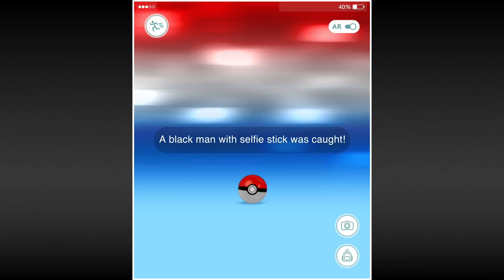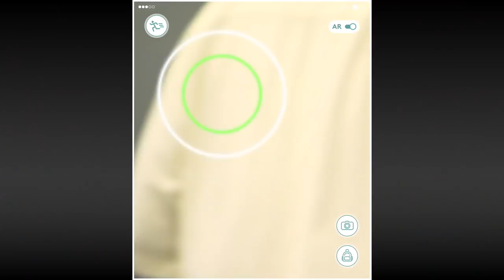Weekend Update at the RNC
Weekend Update co-anchors Colin Jost and Michael Che report live from the Republican National Convention in Cleveland. Ruth Bader Ginsburg (Kate McKinnon) stops by the Update desk and Che plays Trumpémon GO.